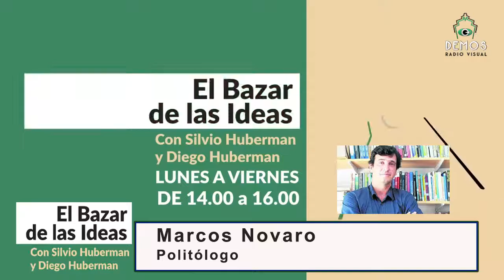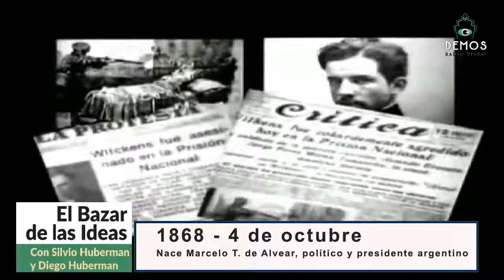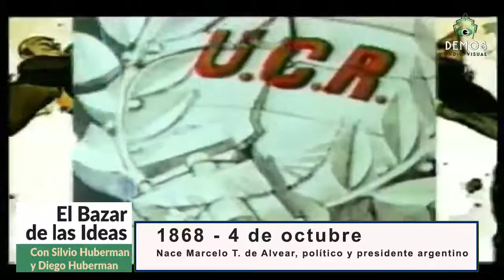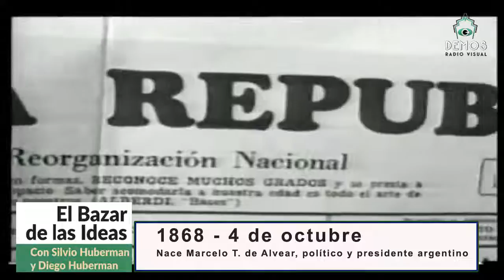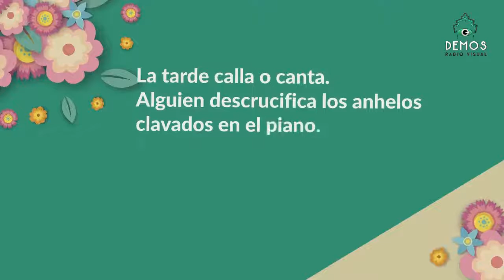EL BAZAR DE LAS IDEAS con Silvio Huberman y Diego Huberman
BAZAR DE LAS IDEAS, con Silvio Huberman y Diego Huberman, literatura, música, historia, filosofía, las mejores entrevistas, efemérides, curiosidades y la compañia de selectos invitados. De lunes a viernes de 14 a 16 (Arg) en DEMOS Radio Visual, seguilo